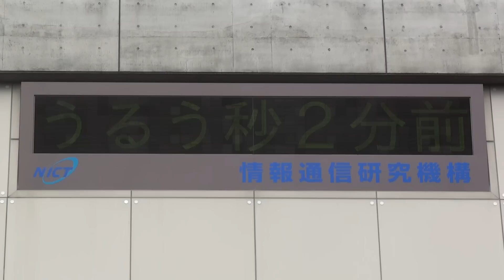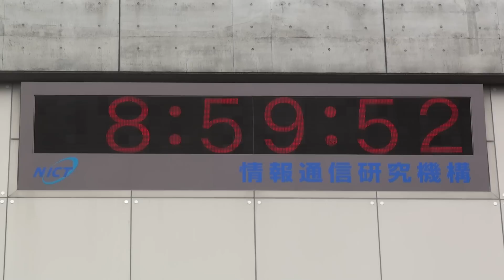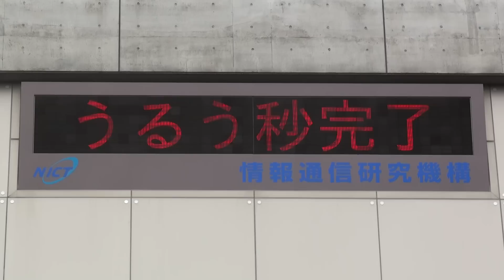A Leap Second Adjustment on July 1. 2012.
at National Institute of Information and Communications Technology in Tokyo, Japan.